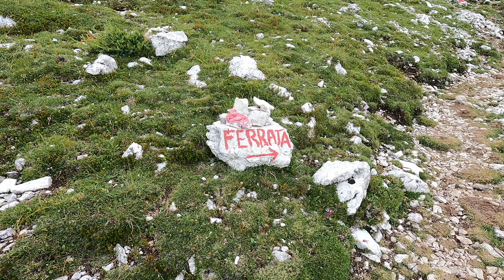FERRATA OLIVIERI e FERRATA AGLIO alla TOFANA di Mezzo (3244 s.l.m.) - Dolomiti [4k]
Ferrata Olivieri a Punta Anna e ferrata Aglio alla Tofana di Mezzo, nelle Dolomiti di Cortina d'Ampezzo. Video registrato con GoPro Hero 9 Black, risoluzione 4k.